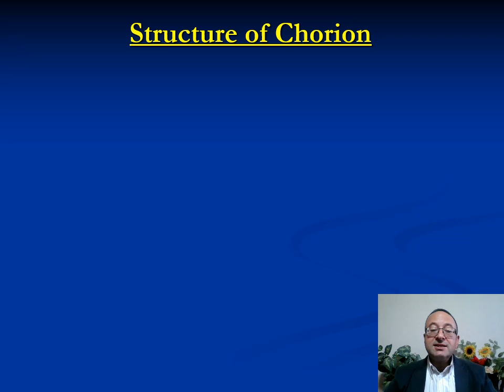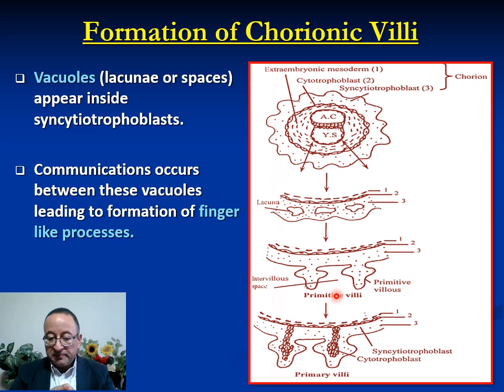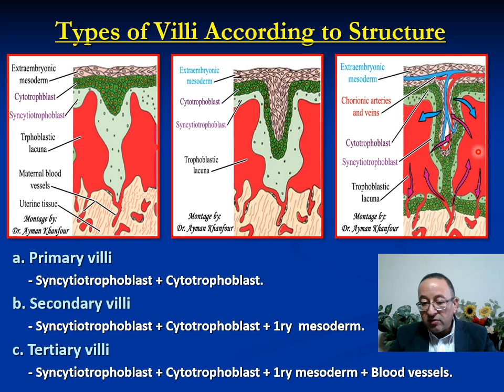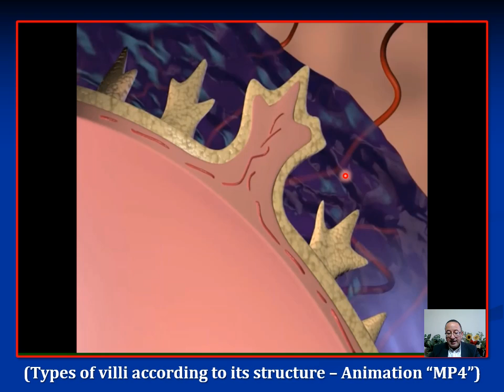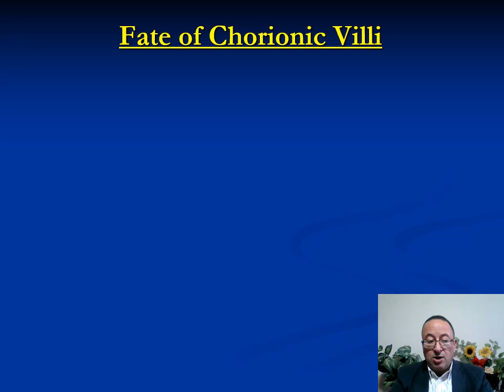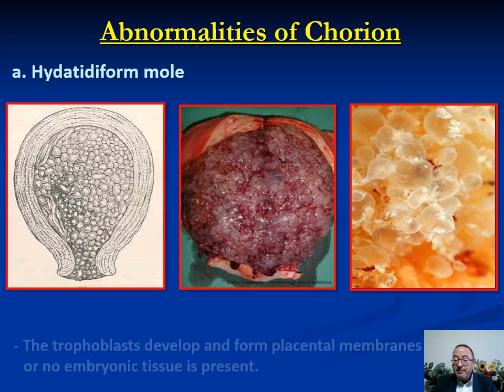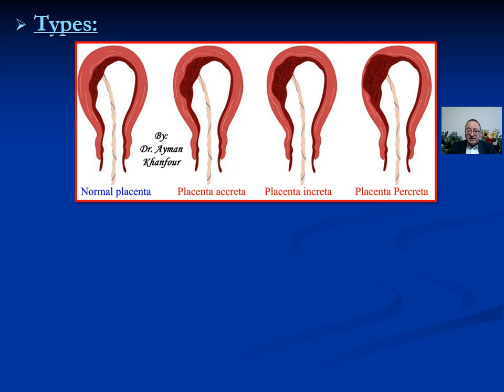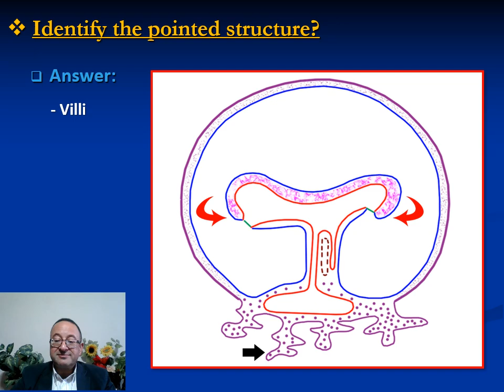𝟎𝟔. 𝐂𝐡𝐨𝐫𝐢𝐨𝐧 (المشيماء)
This video explains the development of the chorion and the various types of chorionic villi (including MCQ, practical, and interactive questions).

00:00 - Intro (مقدمة)
00:22 - Content (المحتوى)

* 𝐌𝐂𝐐: 💪 👋